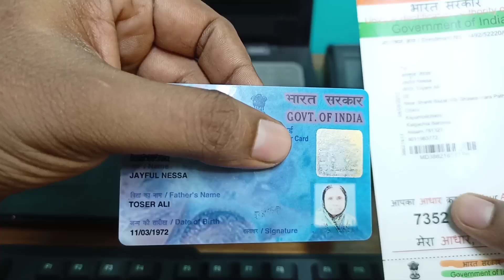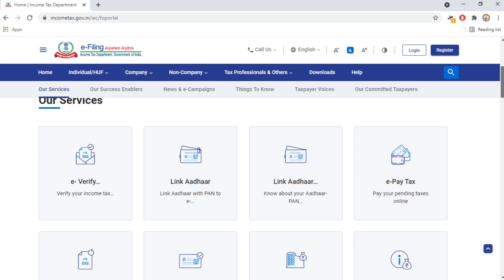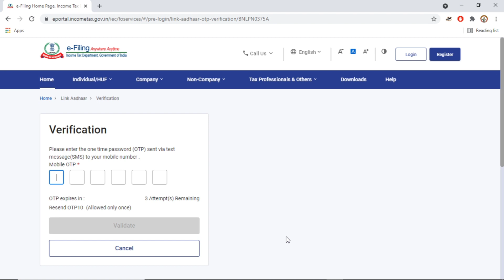Link Aadhaar Card with PAN Card ! How to Link Mismatch Details Aadhaar Card and PAN Card Online 2021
"Informative Universe"
In this video I have discussed Link Aadhaar Card with PAN Card ! How to Link Mismatch Details Aadhaar Card and PAN Card Online 2021

My Gears-

1.Redmi Note 8

2.Boya By-M1 mic-

Social sites Link.
1. Instagram

3.Telegram..